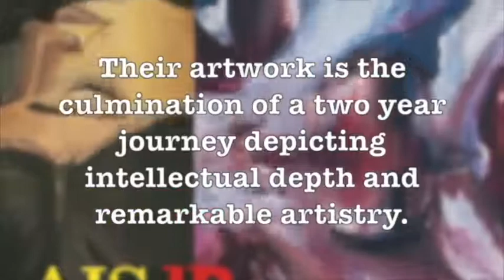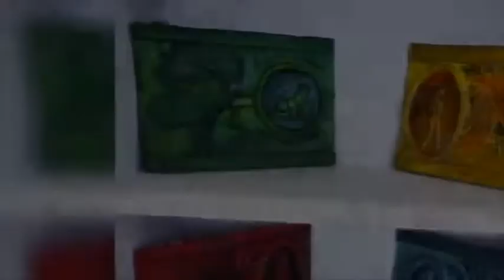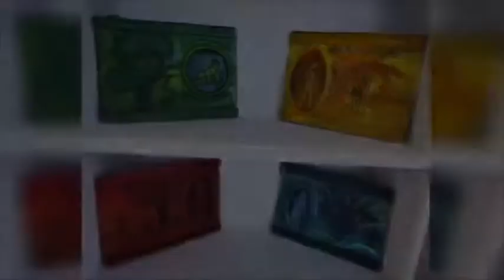AIS IB Visual Arts HL Exhibition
We proudly present the outstanding work of our IB Visual Arts students, Angel Jeminos and Esha Singh. The themes they have selected are emotions and mankind's relationship with nature, and the mediums they have explored are mainly painting and ceramics. Their artwork is the culmination of a two-year journey depicting intellectual depth and remarkable artistry.